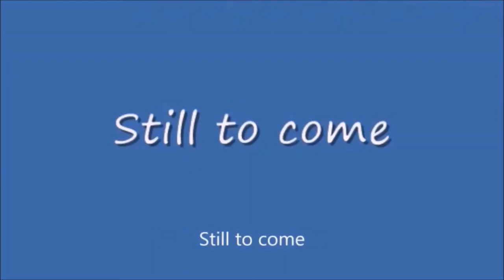Saturday Night Metro #413